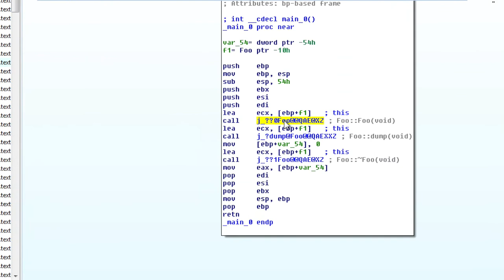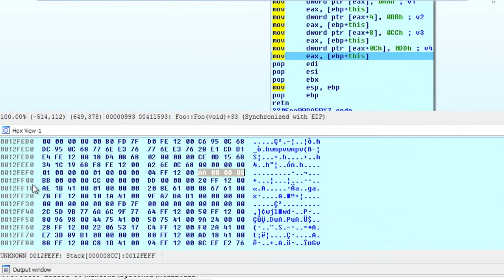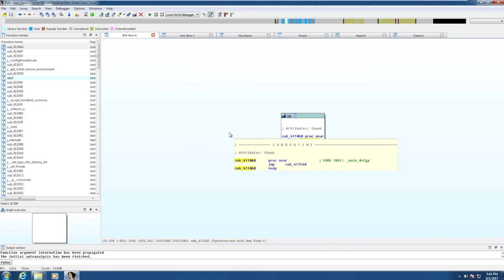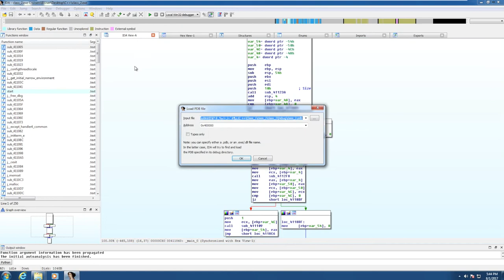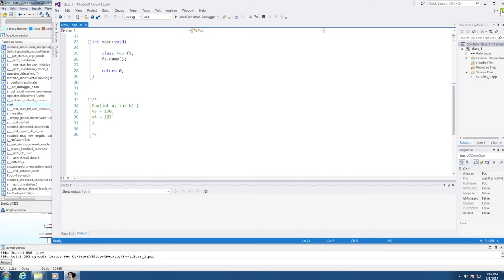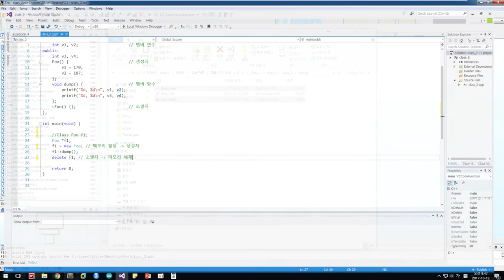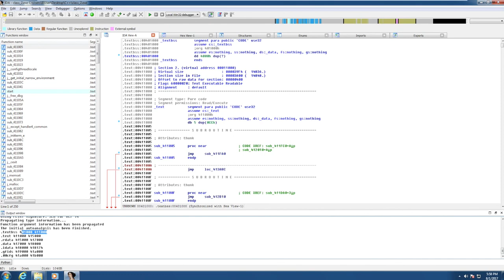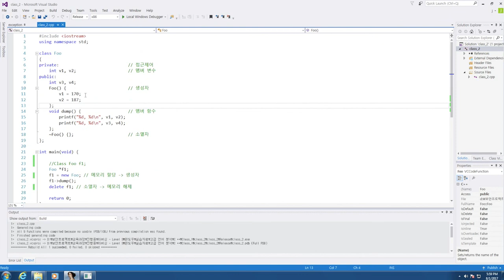리버싱 공개강의- C++ 프로그램 분석 4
보안프로젝트 ) 공개 강의 중 "C++ 프로그램 분석 4" 입니다.

유료 강의는 아래 경로에서 신청할 수 있습니다.